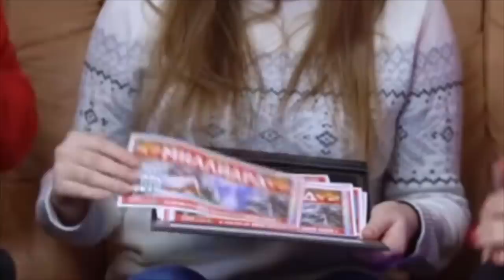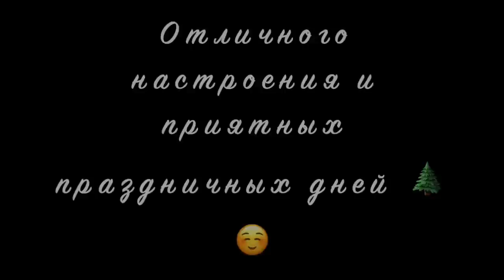Люба и Аркаша [luba_arkasha] - Подборка вайнов #6